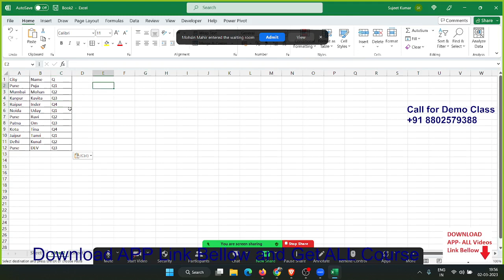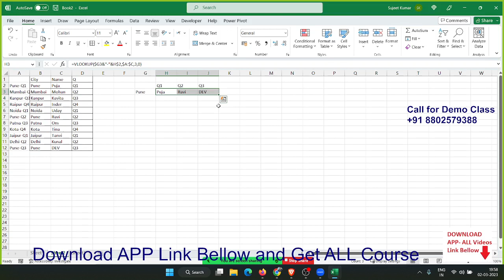XLookup vs Vlookup in Excel 2021